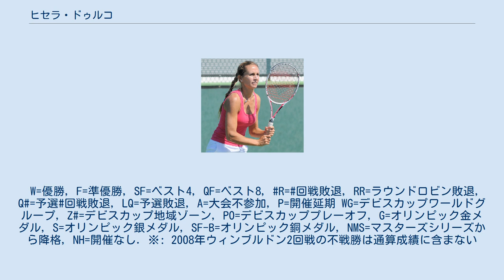ヒセラ・ドゥルコ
ヒセラ・ドゥルコ（Gisela Dulko, 1985年1月30日 - ）は、アルゼンチン・ブエノスアイレス出身の女子プロテニス選手。
WTAツアーでシングルス4勝、ダブルスで2011年全豪オープンを含む17勝を挙げた。
赤土のクレーコートを最も得意にした。
 ドゥルコは7歳の時、兄のプレーを見てテニスを始めた。
2000年に15歳で女子テニス国別対抗戦・フェドカップに初出場し、2001年1月に16歳でプロ入り。
ジュニア選手のトーナメントでは、4大大会のジュニア女子ダブルス部門で3勝を挙げ、2000年全米オープン・2001年ウィンブルドン・2002年全豪オープンのジュニア女子ダブルス優勝者になった。
2003年4月、モロッコ・カサブランカ大会のダブルスでマリア・エミリア・サレルニ（同じアルゼンチンの選手）と組んでツアー初優勝を果たす。
この後全仏オープンで4大大会本戦にデビューした。
 2004年、ドゥルコは4年ぶり2度目のフェドカップ代表選手に起用され、チームを「ワールドグループ」準々決勝まで導いた。
それからアテネ五輪にもアルゼンチン代表として出場し、女子シングルス1回戦でクロアチア代表のカロリナ・スプレムに 6-7, 5-7 のストレートで敗れた。
2005年1月、オーストラリア・ホバート大会で初の女子ツアー大会シングルス決勝に進んだが、ここでは鄭潔（中国）に 2-6, 0-6 で完敗した。
直後の全豪オープンで、彼女は初めて「第29シード」に選出された。
同年10月、ドゥルコはダブルスで3大会連続優勝を達成する。
最初はジャパン・オープン女子ダブルスでマリア・キリレンコと組み、決勝で浅越しのぶ&マリア・ベント＝カブチ（ベネズエラ）組に 7-5, 4-6, 6-3 で勝った。
翌週のタイ・バンコク大会では浅越と組み、スペインペアのコンチタ・マルティネス&ビルヒニア・ルアノ・パスクアル組を破って2週連続優勝を果たす。
2週間後にはオーストリア・リンツ大会でクベタ・ペシュケ（チェコ）と組み、マルティネス&ルアノ・パスクアル組に2連勝した。
 2006年の全豪オープン女子ダブルスで、ドゥルコはマリア・キリレンコと組んでベスト8に入った。
この後全仏オープンで4回戦に進み、アンナ＝レナ・グローネフェルト（ドイツ）に 3-6, 4-6 で敗れた。
2007年4月、彼女はハンガリー・ブダペスト大会の決勝でソラナ・チルステア（ルーマニア）を 6-7, 6-2, 6-2 で破り、ここで女子ツアー大会のシングルス初優勝を達成した。
それから全仏オープン女子ダブルスでマリア・エレナ・カメリン（イタリア）と組み、杉山愛&カタリナ・スレボトニク（スロベニア）組との準々決勝まで勝ち進む。
8月末にアメリカ・フォレストヒルズ・テニスクラシックでシングルス2勝目を挙げた。
2008年は北京五輪で2度目のオリンピック出場を果たし、シングルス1回戦・ダブルス2回戦敗退の成績に終わっている。
 2010年はフラビア・ペンネッタと組みWTAツアー選手権などダブルスで8勝し、ダブルスランキングを1位に上げた。
 2011年の全豪オープン女子ダブルスでペンネッタとドゥルコは第1シードから勝ち進み、決勝でビクトリア・アザレンカ&マリア・キリレンコ組を 2–6, 7–5, 6–1 で逆転勝ちして4大大会初のタイトルを獲得した。
2月のアカプルコ大会では決勝でアランチャ・パラ・サントンハを 6–3, 7–6(5) で破り3年ぶりのシングルス4勝目を挙げた。
ドゥルコは7月にアルゼンチン代表のサッカー選手であるフェルナンド・ガゴと結婚した。
全米オープンではエドゥアルド・シュワンクと組んだ混合ダブルスで決勝に進出したが、アメリカのメラニー・ウダン&ジャック・ソック組に 6–7(4), 6–4, [8–10] で敗れ準優勝となった。
2013年6月に第1子の長男を出産している。
 W=優勝, F=準優勝, SF=ベスト4, QF=ベス...